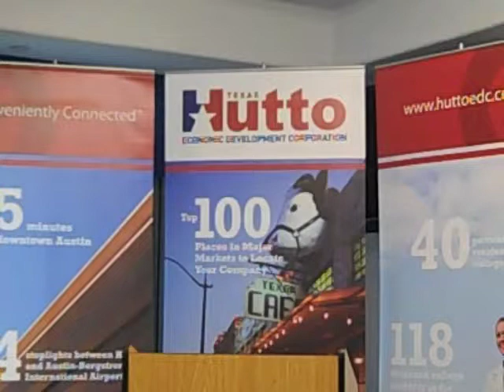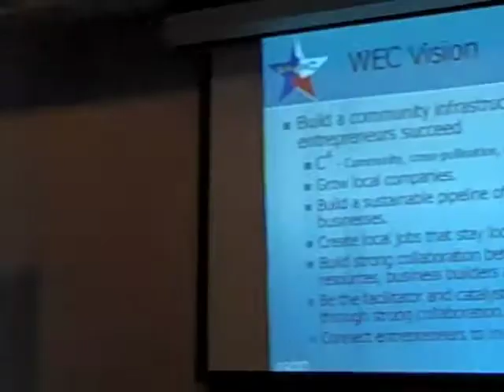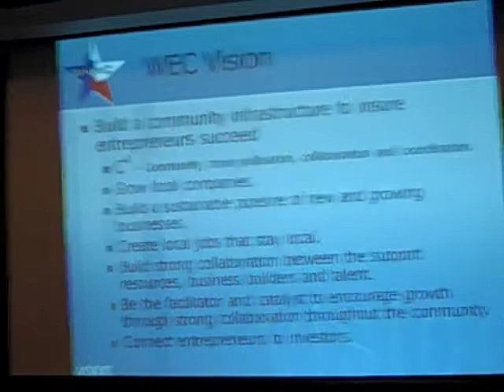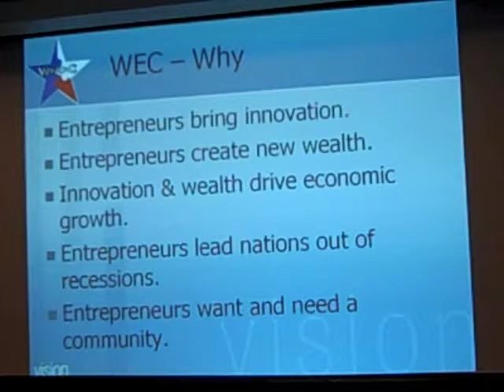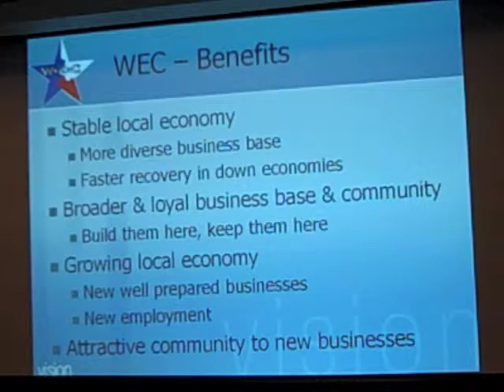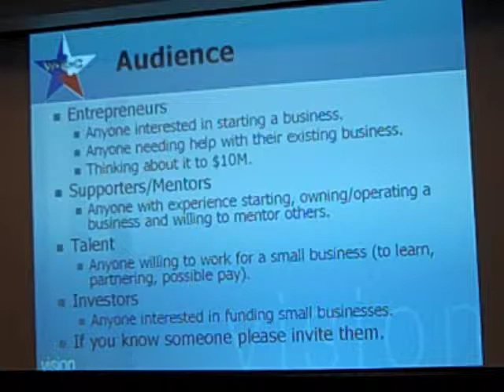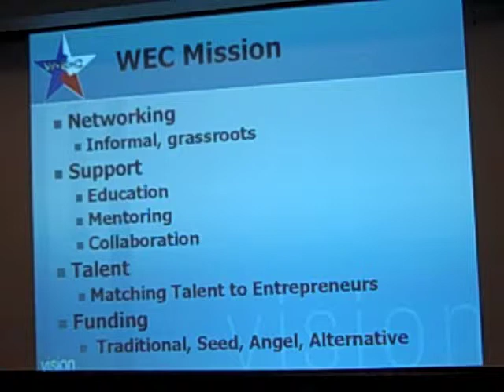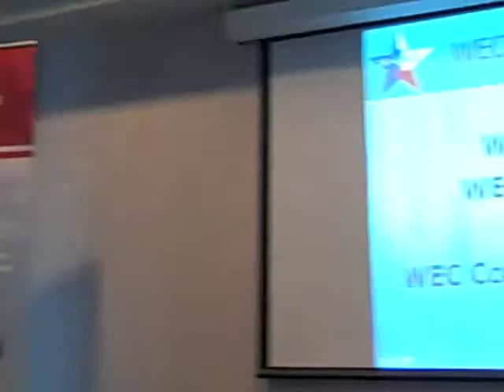June 10, 2010 Power Breakfast - Tristan Slominski: Part One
The second Thursday of every month the Hutto EDC hosts a Power Breakfast. This event is designed to bring together Hutto community leaders, keep the community updated on what is currently happening, and bring forward useful and informative information to those in attendance.